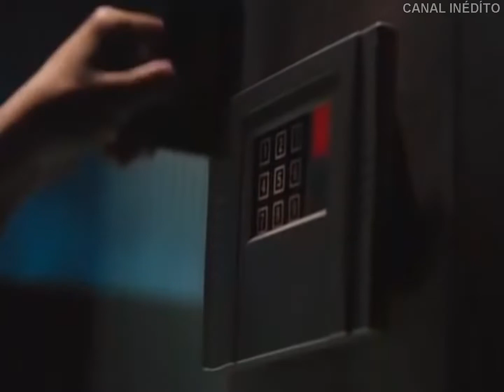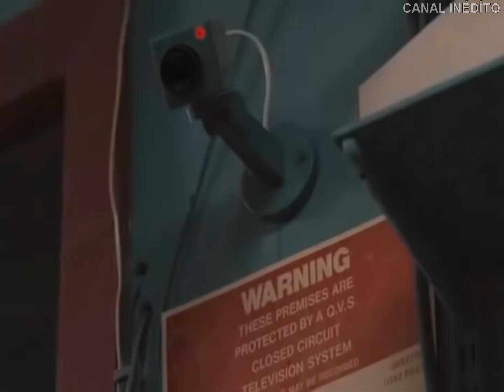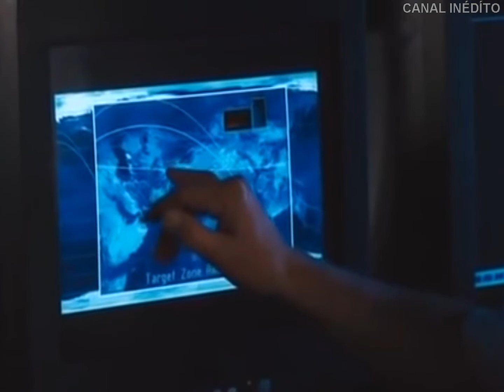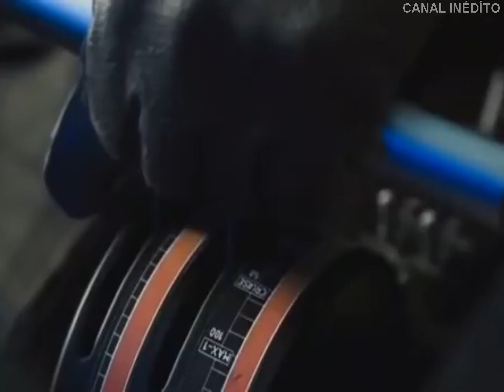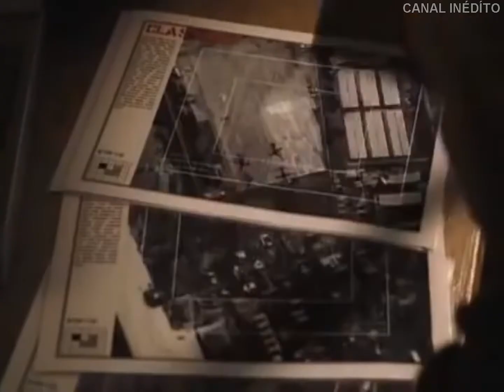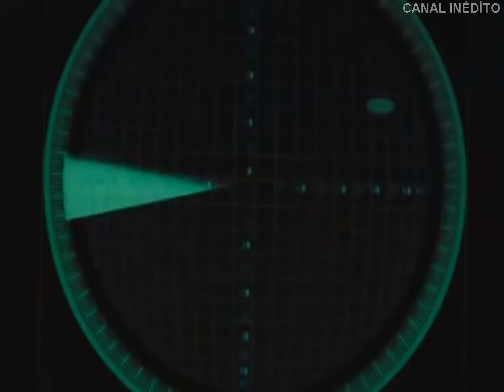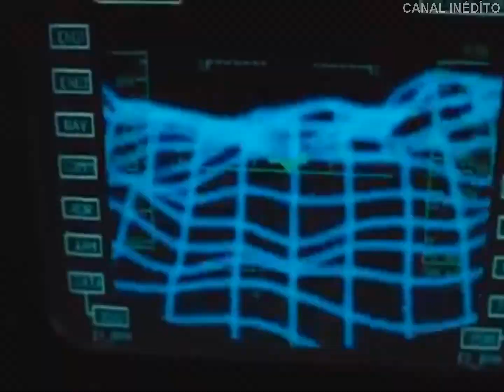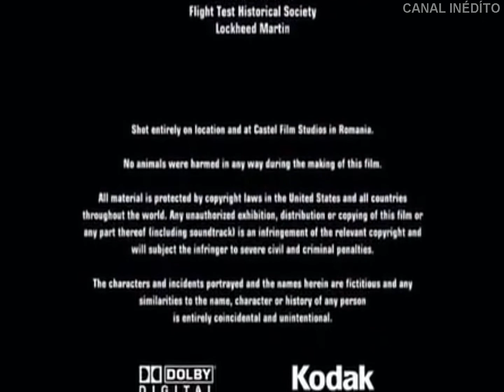O Võo da Fúria Filme Completo Áudio Português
Se Gostou do Filme Deixe Seu Joinha Ano de Produção e Lançamento 2007